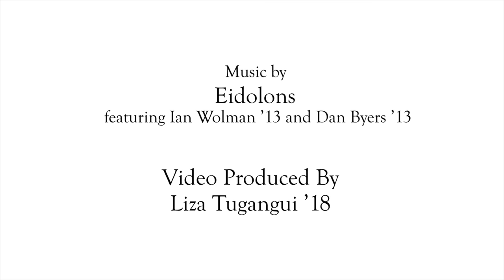Professor Carmen Knudsen Martin: Marriage, Couple, and Family Therapy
Carmen Knudson-Martin is a professor in the Marriage, Couple, and Family Therapy program. Her scholarship focuses on how the larger social context influences health and well-being and how therapists can address the inequities that result.  Carmen especially loves working with couples and is widely recognized for her work regarding gender, marital equality, and relational health.  She is a founder of Socio-Emotional Relationship Therapy, an approach that attends to the ways couple interaction, emotion, and socio-cultural context come together in clinical process. Carmen’s teaching and practice are based on her conviction that how therapists conceptualize client concerns is an ethical issue and that clinical practices have consequences that are never neutral.

Carmen is an AAMFT approved supervisor and licensed MFT.  She served as an associate editor of the Journal of Marital and Family Therapy, vice-president of the Family Process Institute, board member of the American Family Therapy Academy (AFTA), and president of the California Division of the American Association for Marital and Family Therapy (AAMFT-CA). She is currently editor of the AFTA Springer Series in Family Therapy.  Prior to coming to Lewis and Clark, she directed family therapy programs at Loma Linda University in Southern California, Montana State University, and Valdosta State University in Georgia.